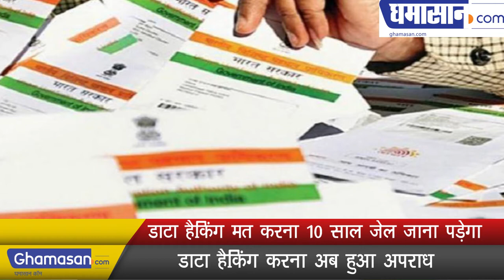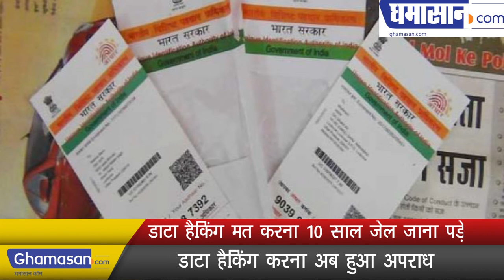डाटा हैकिंग मत करना 10 साल जेल जाना पड़ेगा | Do not hack data will have to go to jail for 10years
डाटा हैकिंग करना अब हुआ अपराध | Hacking the Data is Now Crime